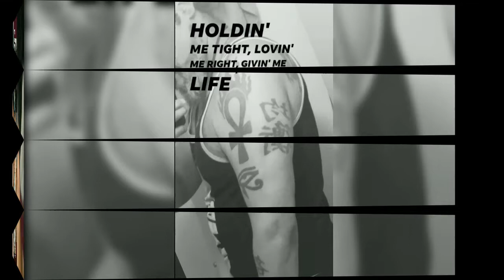Just trying to figure it out